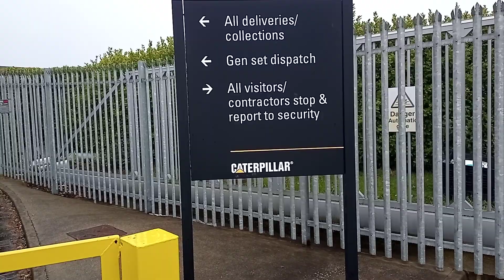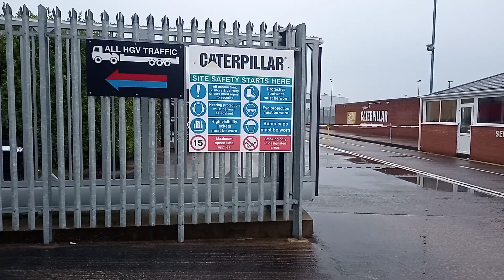private property. Caterpillar (NI) Ltd.Larne AUDIT